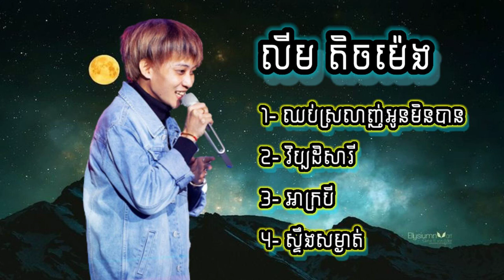ជ្រើសរើសបទពិរោះ - លីម តិចម៉េង | ស្ទឹងសម្ងាត់ | អាក្របី | វិប្បដិសារី | Nonstop Lim Tejmeng